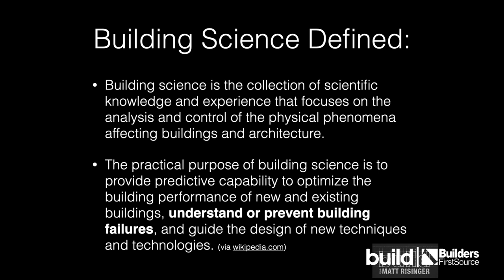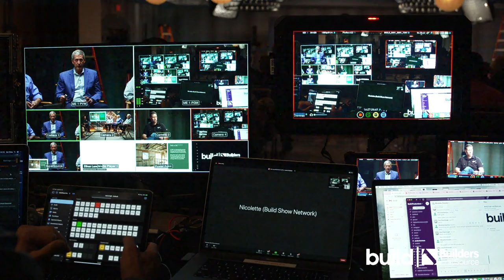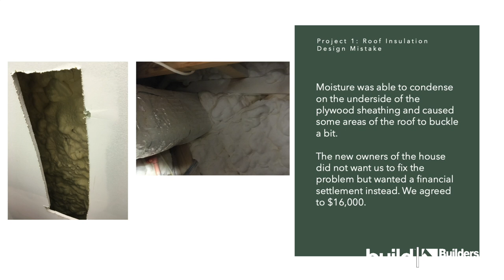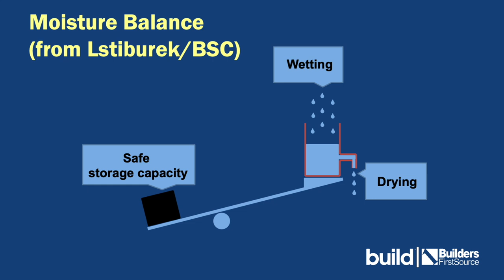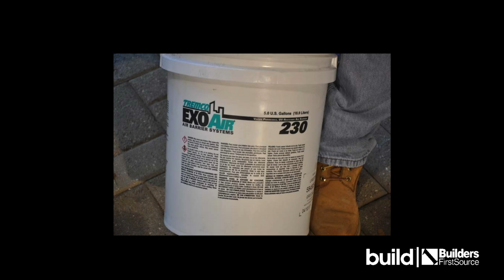Massive Mistakes and How We Fixed Them (4 Builder Panel)- Build LIVE from DC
Learn more about what Builders First Source is doing for the Pro's

Join Matt and our panel of accomplished building and remodeling experts for this live audience webinar event. The team will share how building science has helped them overcome some of their biggest mistakes and trickiest situations and assisted with them becoming more adept in their respective fields. Hear how these Pros learned from their missteps and how you can avoid them in your career.

Want to be at our next Live Event?! Make sure to register for our Newsletter to be notified of when and where these are

Be sure to checkout our new Podcast!